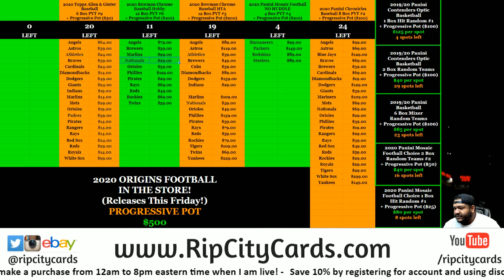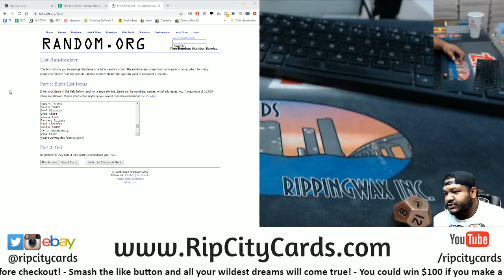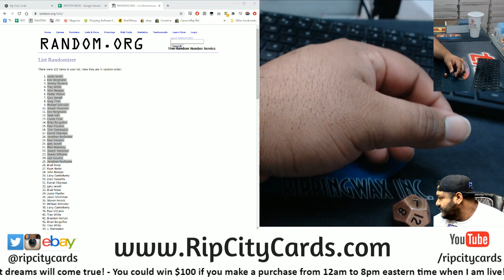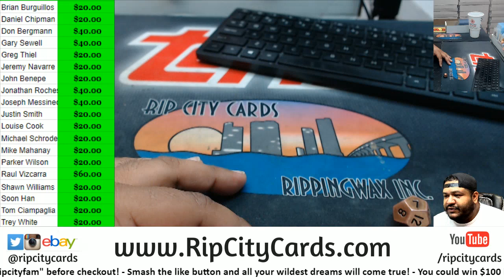$500 Progressive Pot Giveaway (9/30)